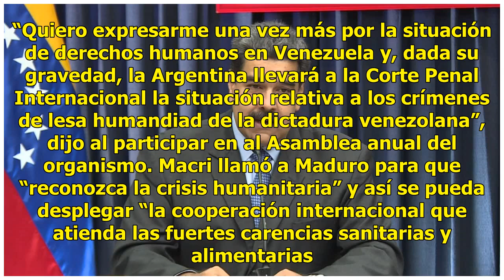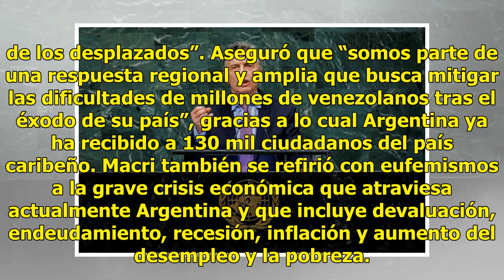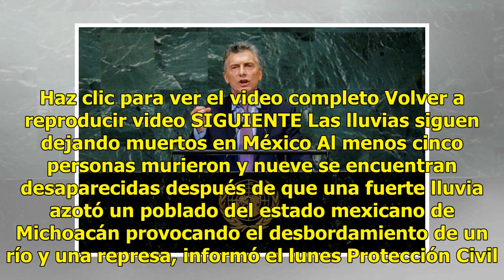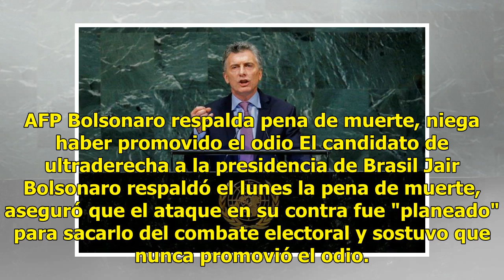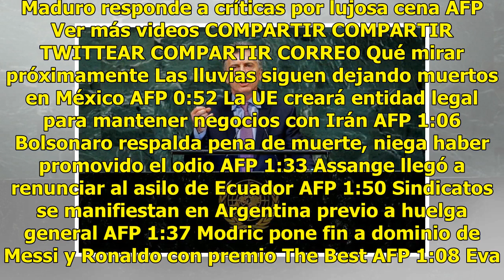Macri denunciará a Maduro ante Corte Penal Internacional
El presidente de Argentina, Mauricio Macri, anunció hoy ante la Asamblea General de Naciones Unidas que demandará en la Corte Penal Internacional por la comisión de crímenes de lesa humanidad a “la dictadura” del presidente de Venezuela, Nicolás Maduro. “Quiero expresarme una vez más por la situació...